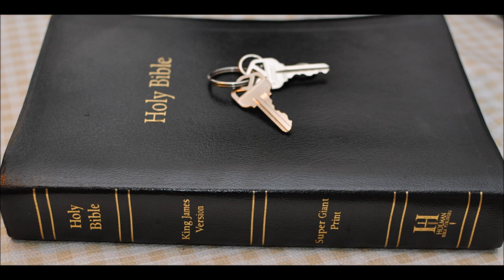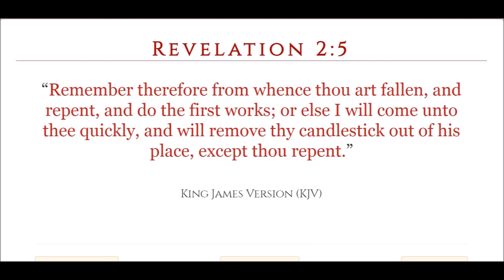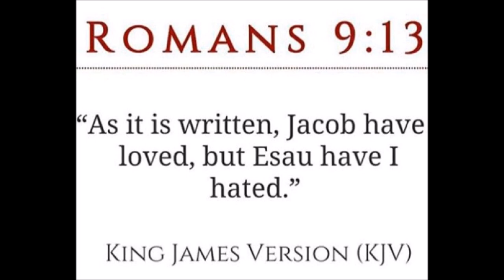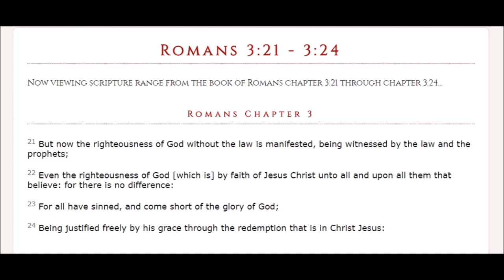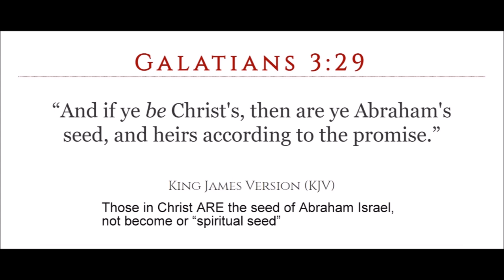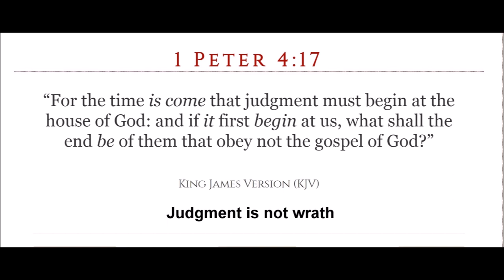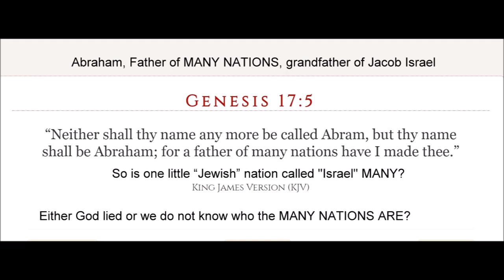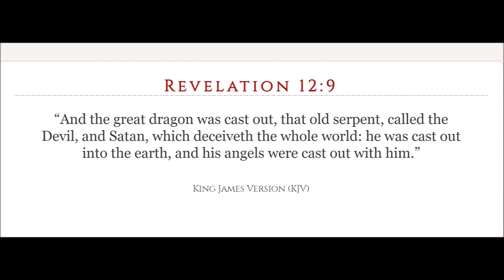Terror of the Lord part 1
Deuteronomy Chapter 32  23 I will heap mischiefs upon them; I will spend mine arrows upon them.
24 They shall be burnt with hunger, and devoured with burning heat, and with bitter destruction: I will also send the teeth of beasts upon them, with the poison of serpents of the dust.
25 The sword without, and terror within, shall destroy both the young man and the virgin, the suckling also with the man of gray hairs.
26 I said, I would scatter them into corners, I would make the remembrance of them to cease from among men: